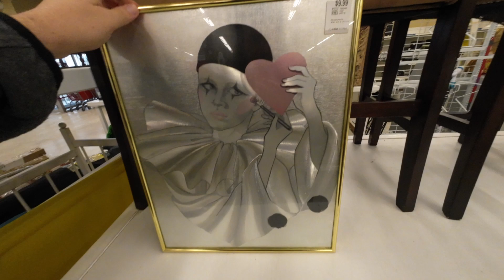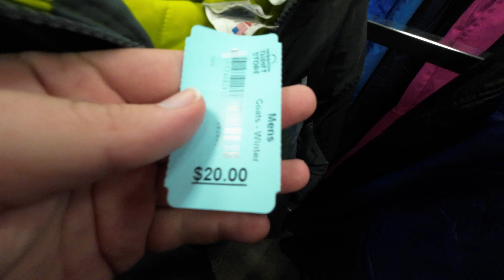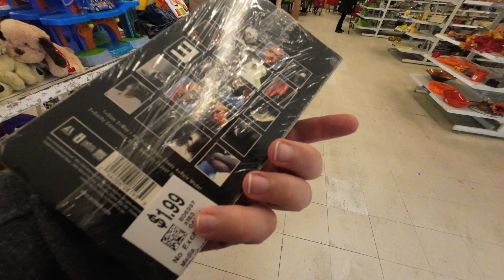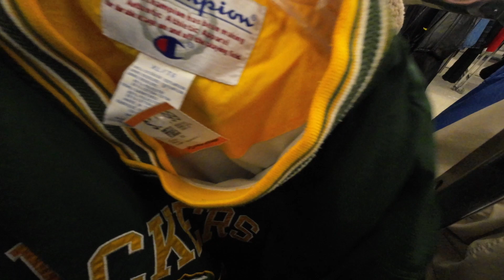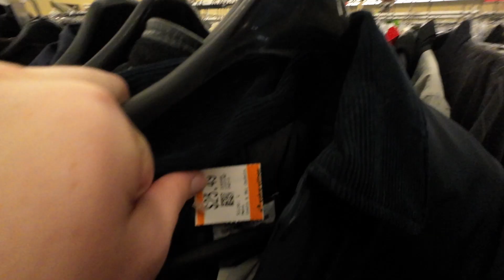Thrift gods have it out for me... Vintage giveaway is ENDING!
Went and fought the Carhartt warriors on the front lines of the racks and came out pretty well! LETS GOOOOOO